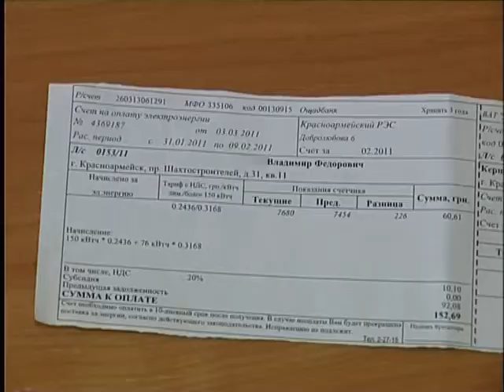31.03.11 Каких подорожаний еще ожидать?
В день смеха -- не до шуток. С 1 апреля в Украине повышается прожиточный минимум, вступают в силу некоторые статьи Налогового кодекса, увеличиваются тарифы на электроэнергию, а в Красноармейске дорожает проезд.